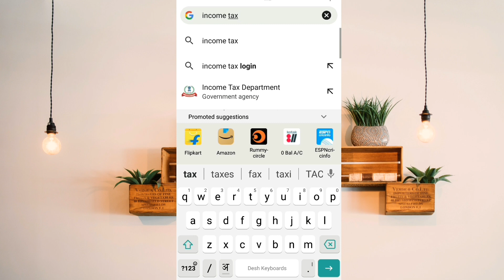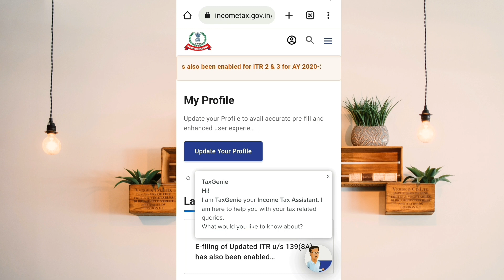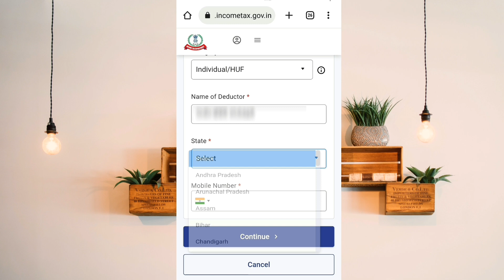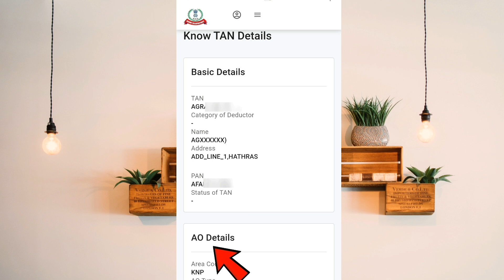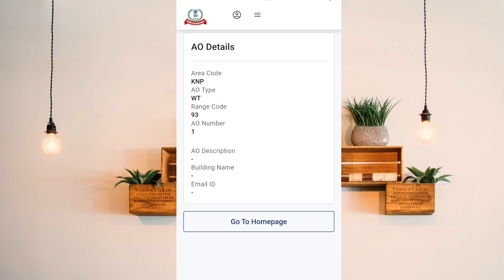खोए हुए पैन कार्ड नंबर पता करें 2022 | Pan Number Kaise Pata Kare | How to Know Pan Number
Hello Friend's agar aapka pan card kho gya hai or aapko pan card number nahi pta or aap pan number pta karna chahate hain to is video ko poora dekhen bilkul bhi skip na kare Thank You...

Your's Queries Solved
tan number se pan card kaise nikale
pan card number kaise pata kare online
lost pan card download online without pan number
khoye hue pan card ka number kaise pata kare